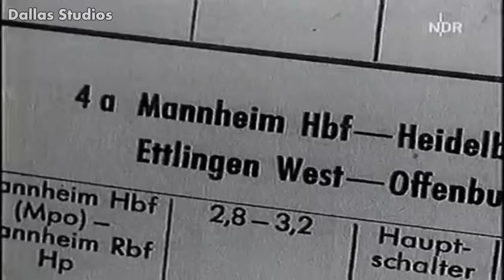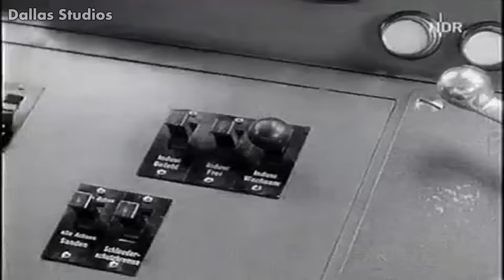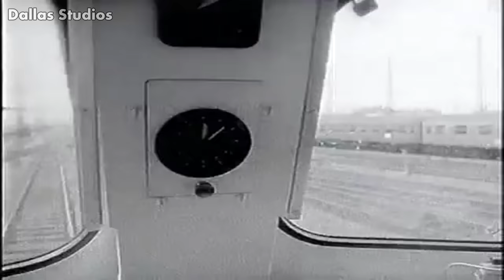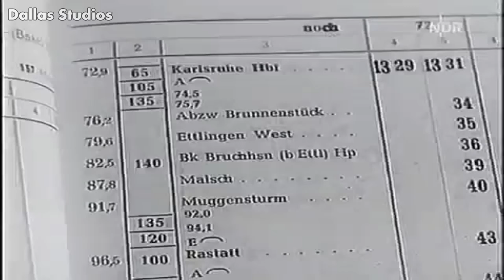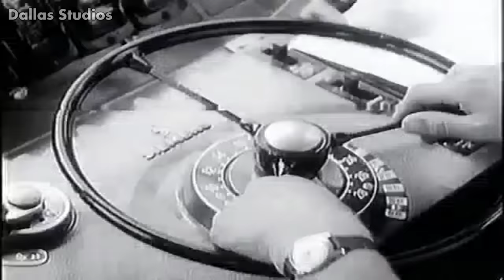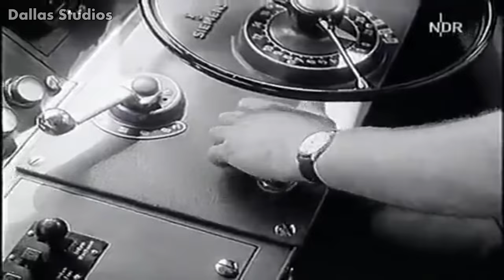Tribute to Lokführer Henschel - Deutsche Bundesbahn - 1964